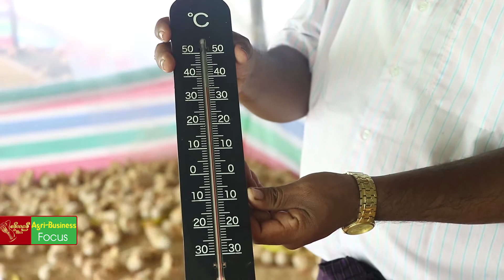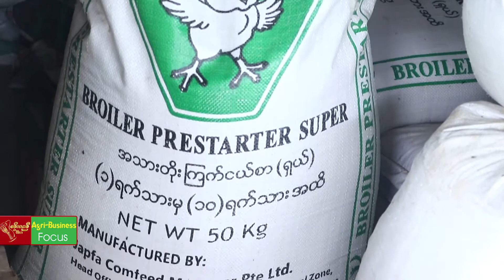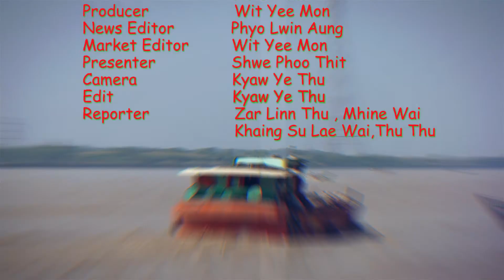Agri Business Focus Episode - 28 (part 2)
ဥနှုန်းကောင်းတဲ့ ဥစားကြက်တွေရရှိဖို့ ကြက်သားပေါက်ကတည်းက ဘယ်လို စနစ်တကျထိန်းသိမ်းရမလဲဆိုတာ.